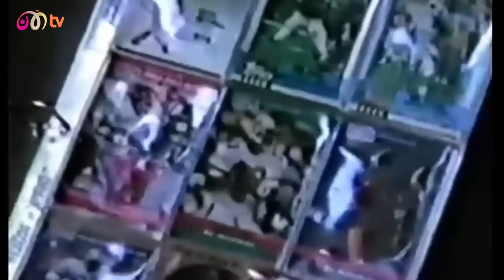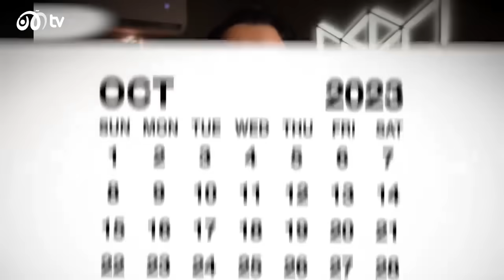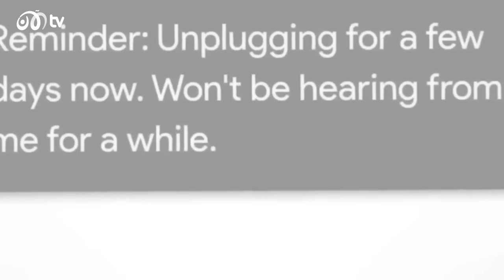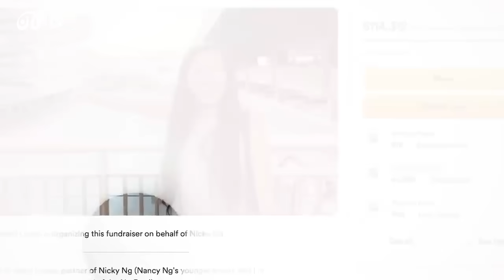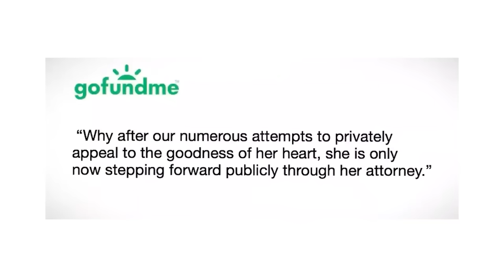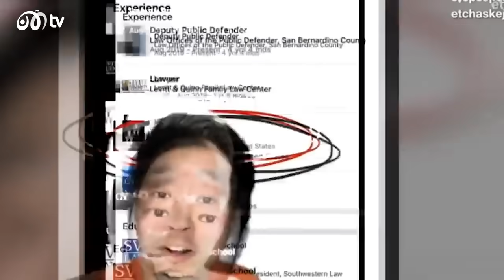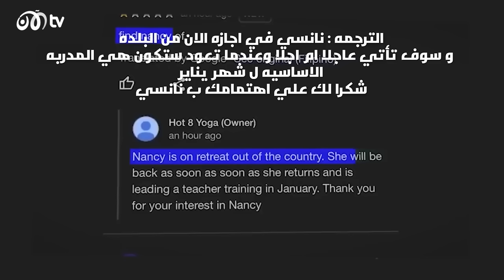اختفاء غامض وكابوس في كوخ معزول! تجميع أقوى قصص مس ليمو 😱🔥 | مع ليمو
في هذه الحلقة المليئة بالتشويق مع مس ليمو نكشف ارعب قصص مس ليمو في تفاصيل جريمة اختفاء نانسي في بحيرة أتيتلان، والغموض الذي يحيط بها. ثم ننتقل إلى الأحداث المأساوية في كوخ عائلة تيدا خلال الكريسماس، وكيف تحولت الاحتفالات إلى مسرح لجريمة دموية. اكتشفوا في قصص ليمو الأسرار والحقائق الصادمة !
ms lama